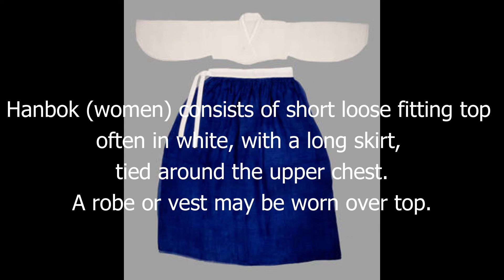Travel South Korea - Seoul 2 of 2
Dev continues his exploration of Seoul in South Korea with a visit to the Gyeongbokgung Palace and the Bongeunsa Temple.